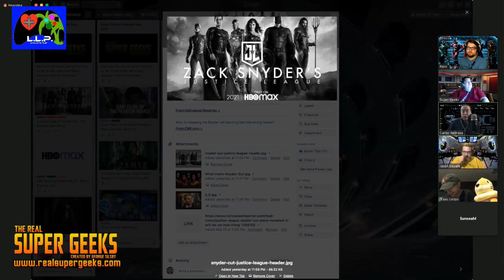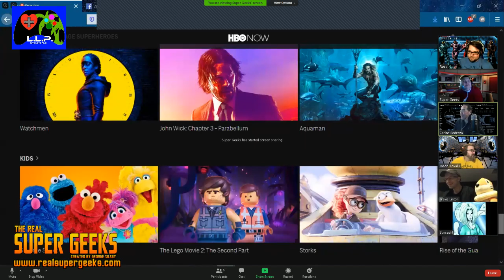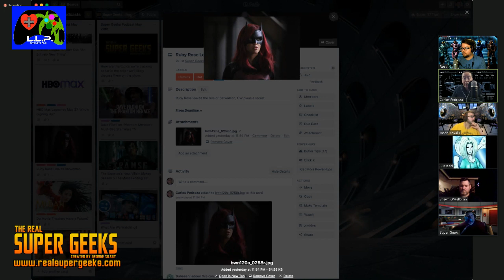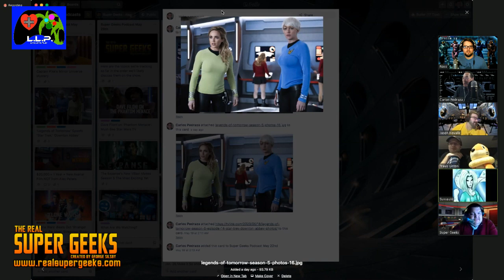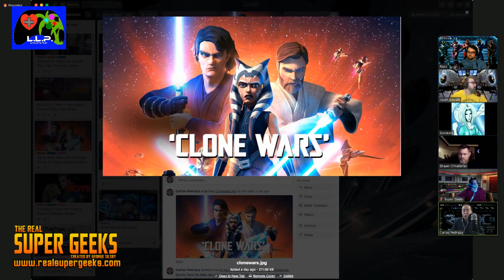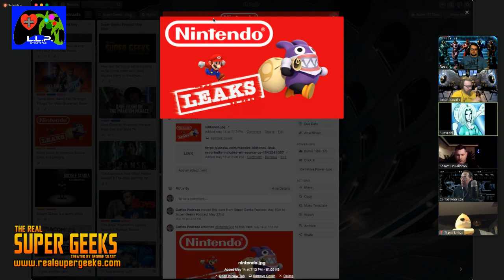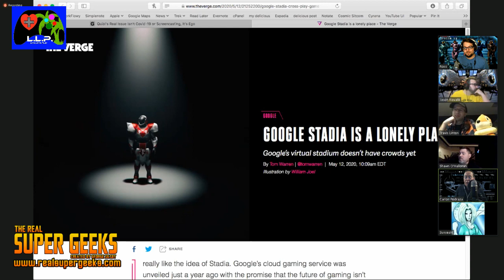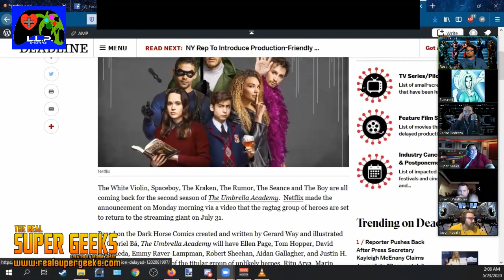Ruby Rose leaves Batwoman Nintendo's Leaks And The Snyder Cut is REAL! The Real Supergeeks 24 May 20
The Snyder Cut

(Sigh) Axanar...

Watch live Thursday through Saturday Night at around 7 to Midnight Central

For some quality geeky discussion check out The Real Supergeeks! Recorded Live at 11 pm Friday Nights on Twitch, see the link above.